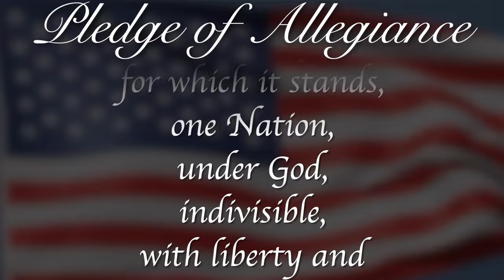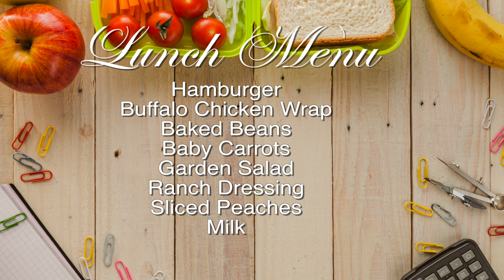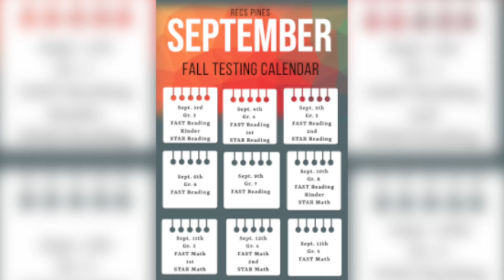RPTV Morning Announcements September 12th, 2024